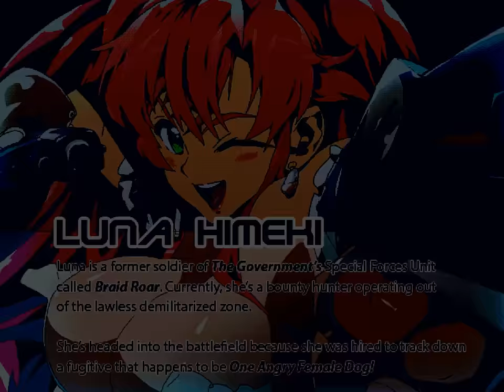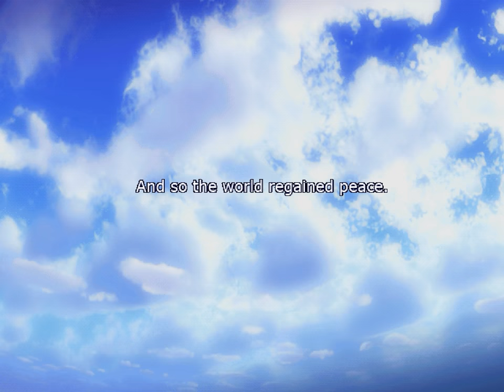Vanguard Princess Director's Cut (Steam / 2014) - Luna Himeki [Playthrough/LongPlay]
*Platform:* PC/Steam
*Developer:* Tomoaki Sugeno
*Publisher:* eigoMANGA
*Year:* Steam (2014)
*Version:* Director's Cut [1.5.8]

*Vanguard Princess* (ヴァンガードプリンセス, Vangaado Purinsesu), also known as Vanguard Princess: Senjin no Himegimi (ヴァンガードプリンセス 先陣の姫君) is a Japanese dōjin 2D fighting game for Windows and Linux, developed by a single programmer and illustrator Tomoaki Sugeno nicknamed Suge9. The game was created using Fighter Maker 2nd was released for PC on June 26, 2009, and April 10, 2013, for OnLive.

Gameplay:
Vanguard Princess is a 2D fighting game featuring an all-female cast. The player selects both a fighter and a support character, who follows the fighter and can assist her.

*Vanguard Princess was fully developed by Tomoaki Sugeno (or Suge9), an ex-Capcom sprite designer* who worked in games like Resident Evil 3: Nemesis and made character sprites for The King of Fighters EX: Neo Blood. Sugeno uses Fighter Maker 2nd for his work, a popular graphic engine for Windows by ASCII. Sugeno also used voice actors to record the voices for all the characters. Sugeno planned a future update called Vanguard Princess Prime which would introduce a new character named Rikako but has since ceased development on it.

*Luna Himeki [Playthrough/LongPlay]*
00:00:00 Intro / Opening
00:01:43 Title / Menu
00:01:51 Character Select
00:02:33 vs Yui Kutuna
00:04:21 vs Eri Hasumi
00:06:26 vs Kaede Hioh
00:08:38 vs Saki Mitonoya
00:10:10 vs Natalia Glinka
00:11:56 vs Haruka Kutuna
00:13:45 vs Hilda Rize
00:14:55 Ending
00:16:19 Credits
00:17:06 Thank You For Watching!